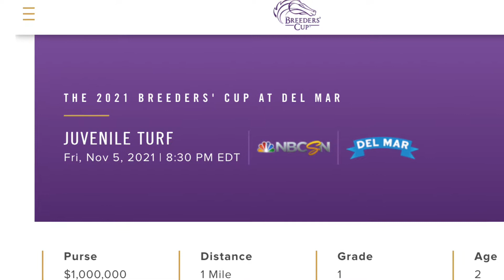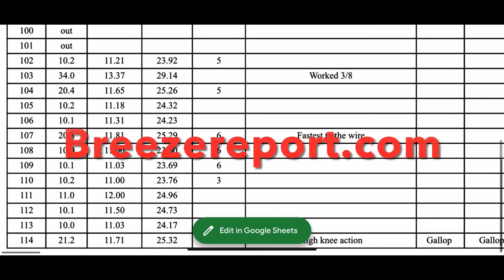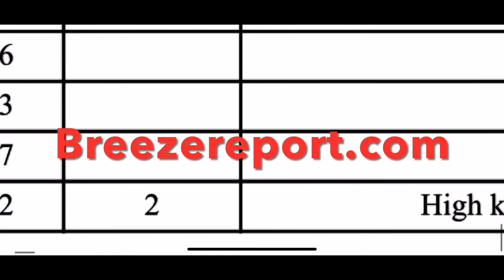Breeders cup Juvenile Turf Contender Stolen Base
From the OBS April Sale 2021 a recommended and scored 2/10 on our workout report, Stolen Base by Bodemeister consigned by Ocala Stud